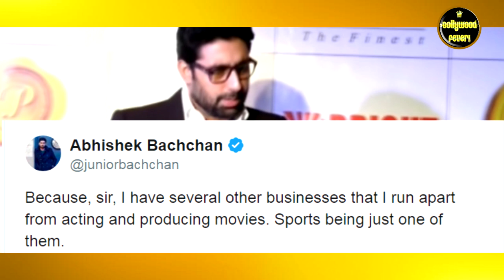Abhishek Bachchan को कहा गरीब | Twitter पर दिया करारा जवाब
Recently some toller on twitter trolled abhishek bachchan on his vacation picture . Abhishek gave a thug reply back .

MIC Used